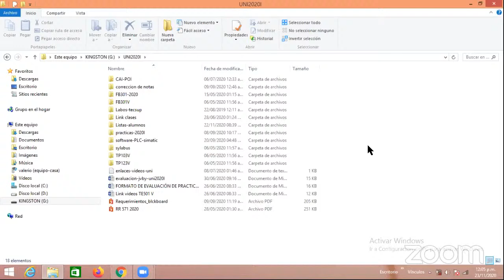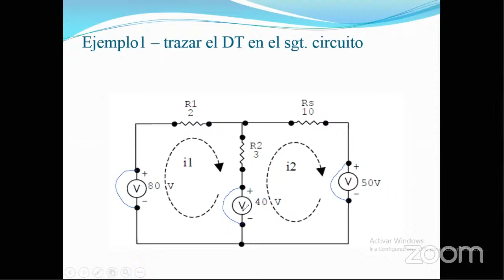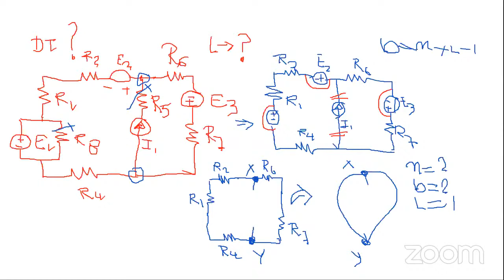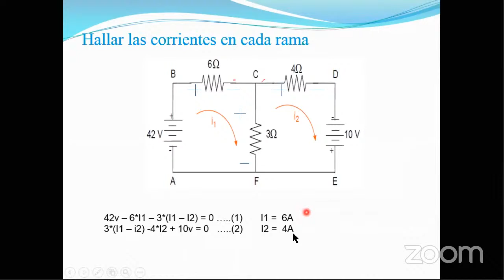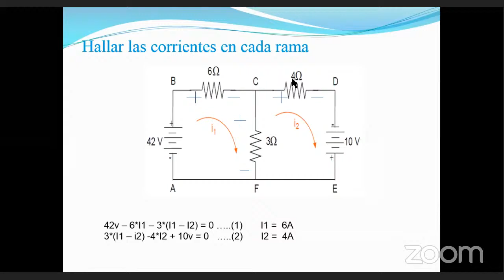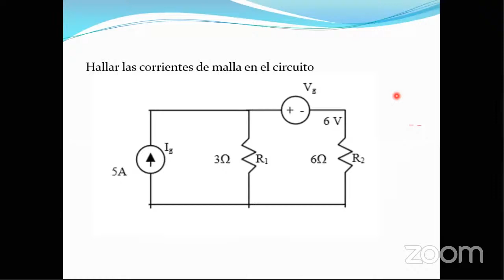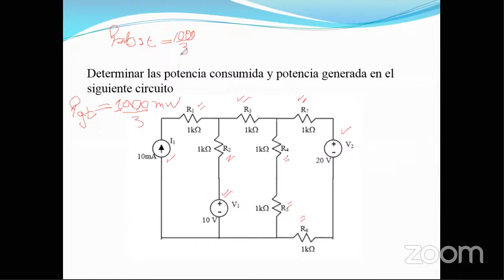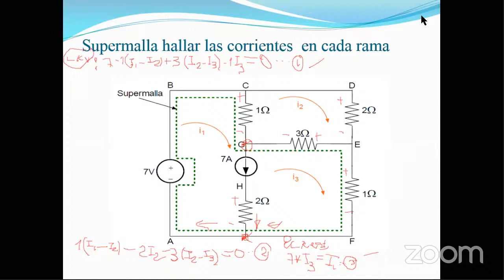TE501V - Electricidad y Electronica Industrial Ing. Jose Valerio Benites Yarleque